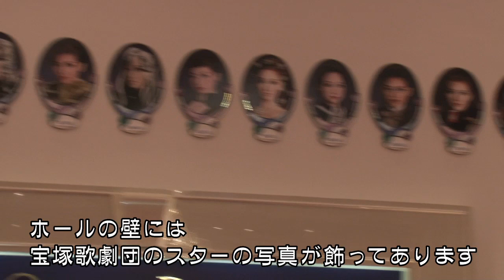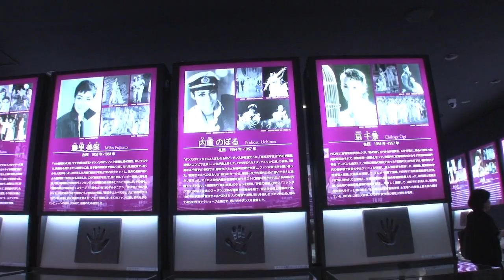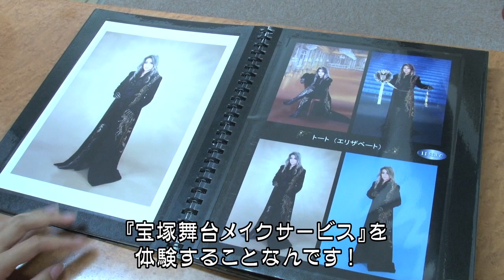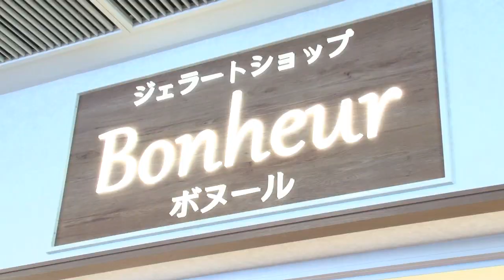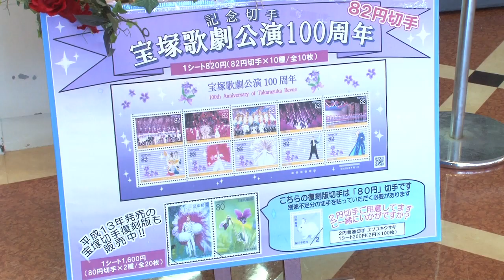女孩變美男！在寶塚歌劇院大變身【変身！これであなたもタカラジェンヌ】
在日本兵庫縣的寶塚市裡，有個擁有100年?史的『寶塚歌劇團』。這個歌劇團的特?就是團員全是女孩子，連男角都是由女孩子扮演，並且扮得唯妙唯肖，
如真正的男人一般。由於是女孩子扮演的男角，所以各個都是美男子，這些扮相更是迷倒了?多女性粉絲。
今天來自香港的Christy，帶領著大家進入這個歌劇的聖堂，還要告訴大家這個歌劇院裡還有個可以變身成寶塚歌劇演員的有趣化妝服務?！

100年もの歴史がある『宝塚歌劇団』。本物の舞台衣装など、貴重な展示品を見た後で「宝塚舞台メイクサービス」を体験。歌劇団の役者さんと同じメイク・衣装で本物ソックリに変身した姿に大興奮！